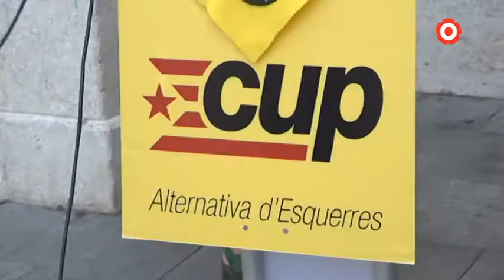Xavier Angelergues renuncia a la regidoria de la CUP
Xavier Angelergues renuncia a la regidoria de la CUP a l'Ajuntament de Reus i al·lega que ho fa per motius professionals.